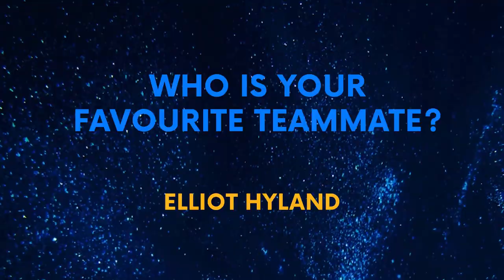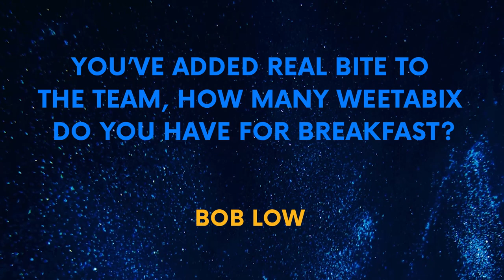Kyle Hatherell answers fan questions!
Kyle Hatherell chats haircuts, baboons and playing top flight rugby as he answers questions from fans on social media.

The Worcester Warriors YouTube channel is your official home for all exclusive behind the scenes features, interviews and video content from Sixways.

Tickets | warriors.co.uk/tickets